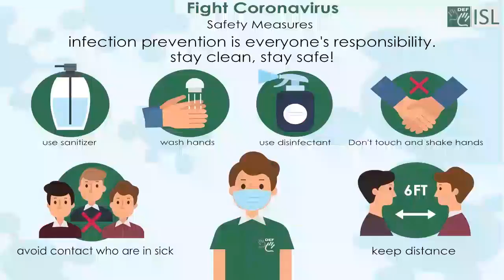Swap (verb) Word of the Day for November 12th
Swap (verb)

Meaning - to give something and be given something else instead:

Sentence -  The two computers can easily swap data.